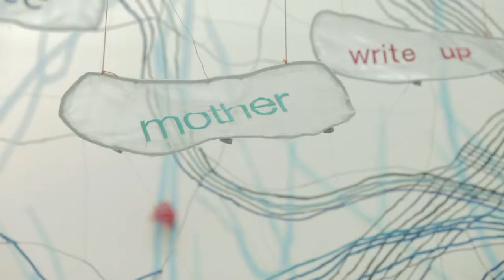Project Atrium: Caroline Lathan-Stiefel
Artist Caroline Lathan-Stiefel created ‘Project Atrium’ after her father’s encephalitis caused temporary damage to his speech — she thought about how the brain can be damaged and then “regrow” itself, like a plant. Watch this behind-the-scenes video to hear the artist's perspective.
Project Atrium: Caroline Lathan-Stiefel is on display at MOCA Jacksonville, a cultural resource of UNF, from July 26 through October 26, 2014. Details are available at mocajacksonville.org.